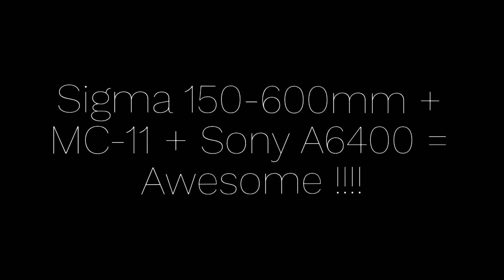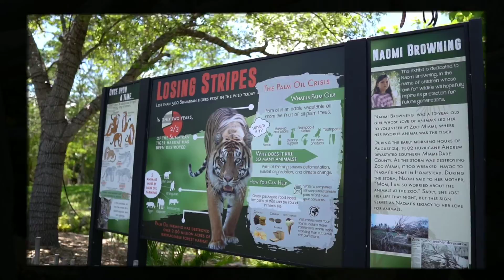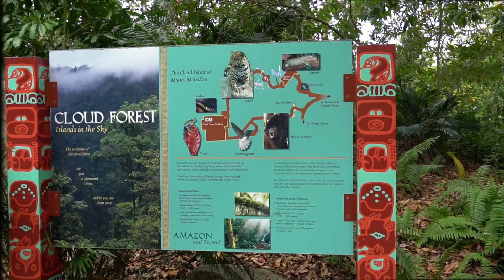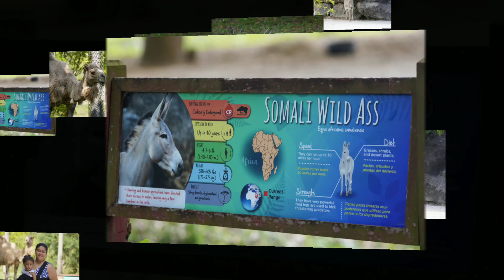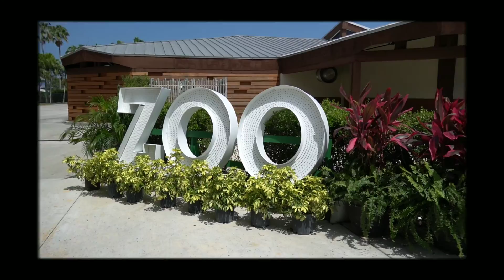Sigma 150-600mm using the mc-11 adapter on the Sony a6400 Real World Usage at the Miami Zoo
Lugging this beast handheld at the miami zoo was a bad idea LOL. Unfortunately i had to send it back because the af started grinding and not working. It lasted 5 days RIP 150-600 :. (

Equipment i use:

Sony A6400
Sony 18-135mm

Twitter.com/Heroshotz
Instagram.com/Hero_shotz
Facebook.com/Her0ShotZ/